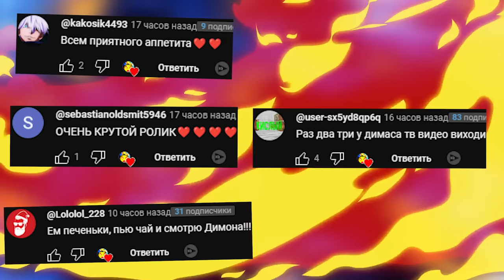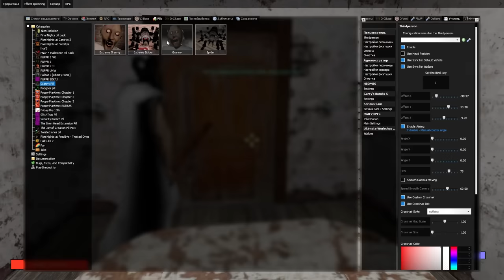ЗЛАЯ БАБКА ГРЕННИ СЛЕДИТ ЗА НАМИ В ГАРРИС МОД GRANNY ► Garry's Mod